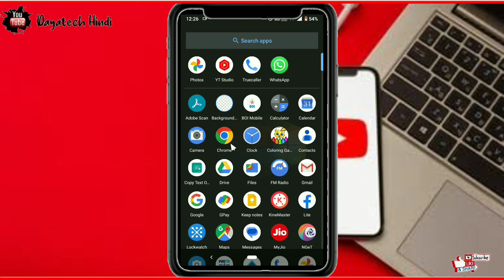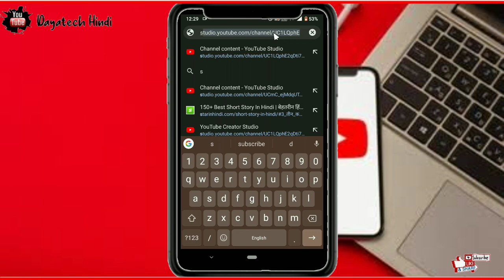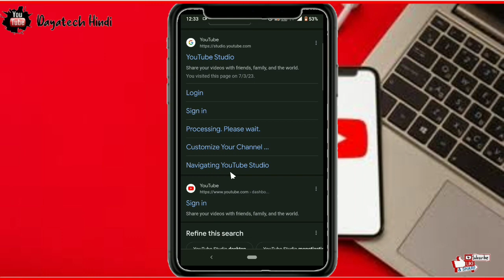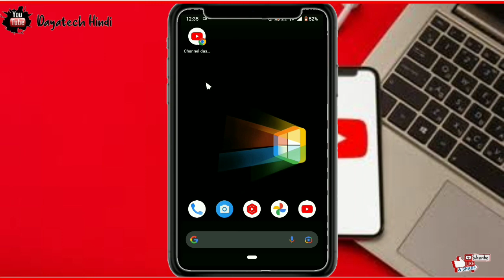Chrome browser mein yt studio open kaise || Chrome browser mein YouTube studio open kaise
Chrome browser mein yt studio open kaise,
Chrome browser mein YouTube studio open kaise,

𝐑𝐞𝐦𝐞𝐦𝐛𝐞𝐫 𝐭𝐨 :

1.    Like !

3.   Share the video !

                " Dayatech Hindi "